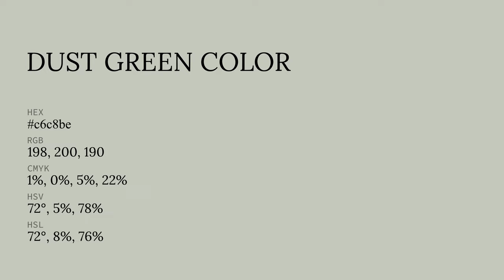Dust Green color c6c8be hex color - Green color - Cool color c6c8be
What color is Dust Green ? c6c8be hex color - Green color - Cool color c6c8be

Hex c6c8be Color Code is also known as Dust Green color.

Hex c6c8be Color code in RGB color code model is created after adding 77.65% red color, 78.43% green color and 74.51% blue color.
Hex c6c8be Color code in CMYK color (process color) code model is generated after subtraction of 0% cyan, 0% magenta, 4% yellow and 21% black.